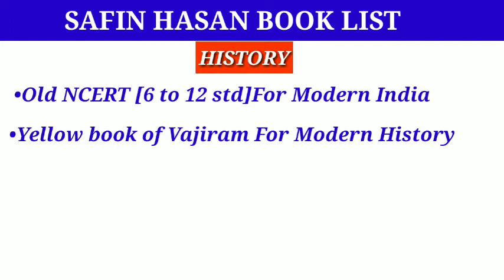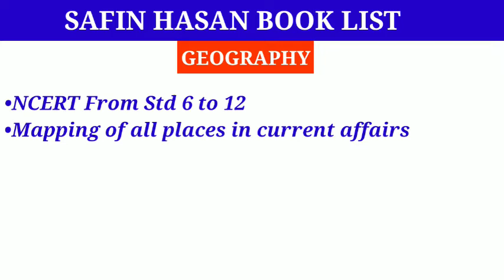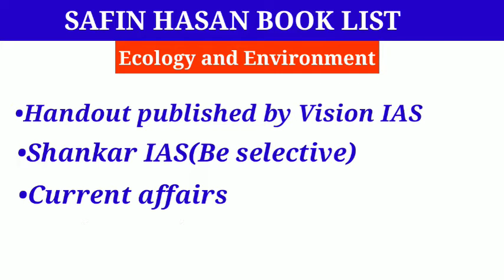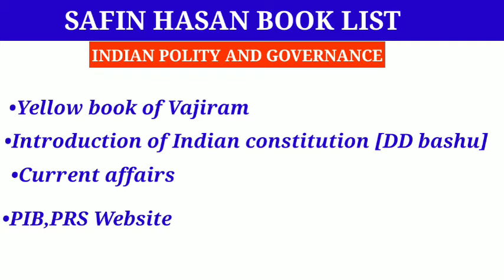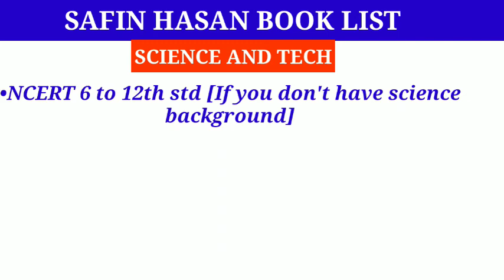Safin Hasan IPS Book list|Youngest IPS Safin Hasan Book list|2020|Safin Hasan Book list in Gujarati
In this video we are going to discuss about Youngest IPS Safin Hasan Book list.For UPSC aspirants.